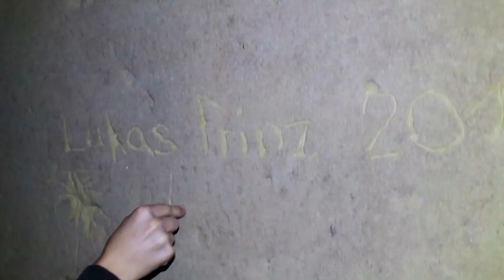Backrooms Footage 6.7.2018 [Unedited] the Sandrooms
In 2017 we discovered an out of place looking spot of sand in the middle of a field close to our hometown in austria. As we went to check it out we "no clipped" into what seemed to  be an endless maze of tunnels dug into sand. It was easy to get back out but we went back in there every now and then and documented all of our expeditions on my camera. In 2019 we had to stop because of health reasons. I went to a doctor and found out there was some kind of "mold fungal spores" in my loungs which is most likely from the Sand rooms.
It was shortly after that when we first heared about the Backrooms and we knew that the maze of tunnels we have been exploring for the past 3 years must be one of the backrooms levels.

Here is what we found out:
We have explored about 21 kilometers or 13 miles but the tunnel system has to be a lot larger than that. We never came across animals but found a lot of footprints and bones from small animals. Also we never found any human remains. Sometimes you see names, dates or random words in all kinds of languages written on the walls but its unclear who or what did this. None of us have ever seen any entites but sometimes we felt really paranoid, felt like we are beeing watched, or even heared strange whistling noises or foot steps. In almost every part of the sand rooms you see some weired kind of fuzzy moldy fungus growing, sometimes its green, sometimes white or even so black it absorbs your light. Every now and then you will find wooden doors or stairs going up and down, the furthest we´ve went down was probably 40-50 meters (about 160 feet) and the furthest we went up was around 15-20 Meters (about 60 feet). This proves that the sand rooms lead to another dimesion since after clipping we only fell 2 meters deep (going up 2 meters would normally bring us back abouve the ground).
If you have any more questions I will answer them in the comments!

If you want to explore the "sand rooms" i recommend you to bring:
Enough lights (It is impossible to find out in the dark)
Enough food and water for at least 3 days
Masks and gloves for protection against fungus
DONT toutch anything and DO NOT take anything with you as souvenier!!!
Some sort of weapon for self defense just in case
ALWAYS mark your way back out so you dont get lost!
Use the "right hand rule" if you get lost
NEVER GO ALONE!!!